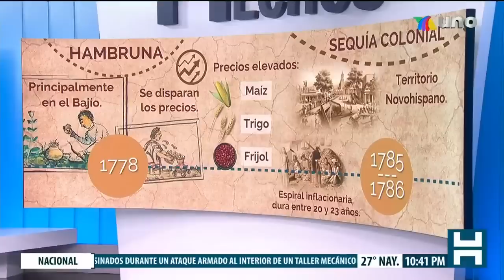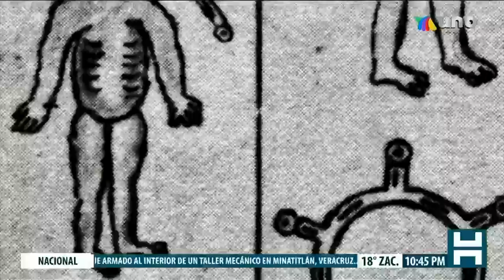Sequías de México: Un recorrido histórico en voz de Javier Alatorre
En México, tenemos más de 3 mil años construyendo presas, pero aún así, la falta de agua es un problema que históricamente ha aquejado a nuestro país.

600 años antes de Cristo, el pueblo popoloca estaba dispuesto a terminar con la sequía, a contener la caída del agua de las montañas en una presa y dicen los especialistas que con esta presa llegó el surgimiento de la agricultura.

Demos un salto en el tiempo y vayamos primero a tiempos de Moctezuma Ilhuicamina y luego al siglo XX.

Un reportaje especial de Javier Alatorre.